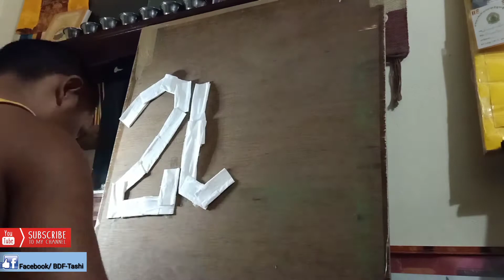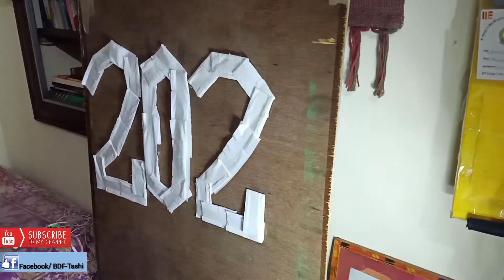Happy New Year! / 新年快乐！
The new year (新年) gives us new opportunity to make our life stronger as well as perfect. So attempt to make a memorable year, not a regrettable year.

Once again happy new year 2021!